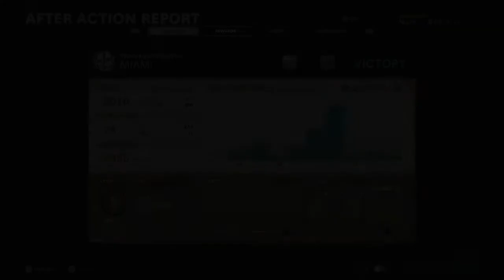Some More Cold War Team Deathmatches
I'm really enjoying this Call of Duty. Wish I wouldn't have waited this long to get it.